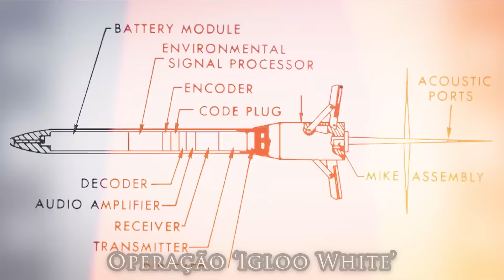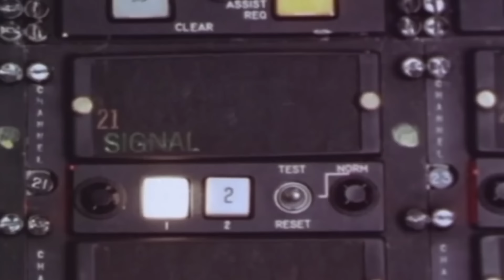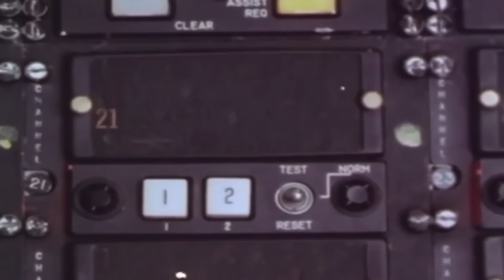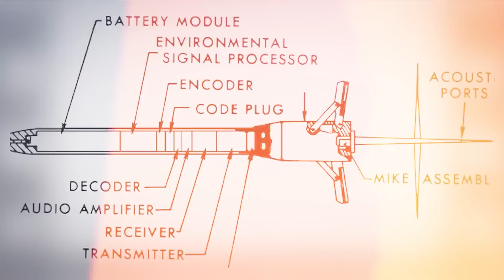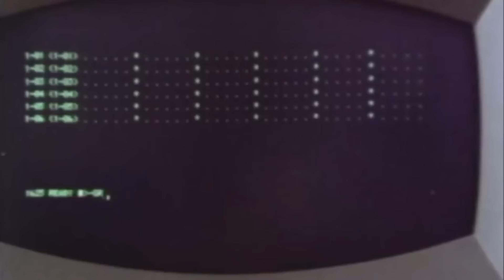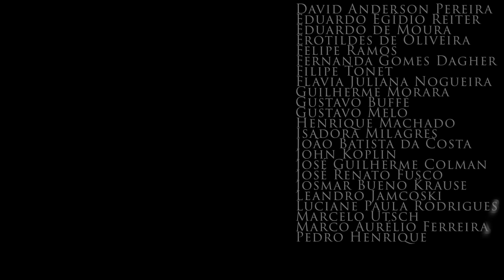OPERAÇÃO 'IGLOO WHITE': A MAIOR AÇÃO DE GUERRA ELETRÔNICA DA HISTÓRIA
Usando a cobertura da escuridão, da selva densa e do mau tempo, os caminhões norte-vietnamitas transportaram suprimentos essenciais pela trilha de Ho Chi Minh quase sem serem detectados. Como um grande número de tropas terrestres americanas não teve permissão para entrar no Laos neutro para parar os caminhões, a Força Aérea dos EUA implantou um sistema de equipamentos eletrônicos para impedir a cobertura do inimigo e alertar os comandantes dos EUA. Este sistema eletrônico altamente classificado era conhecido como Igloo White.

ROUPAS E EQUIPAMENTOS TÁTICOS É NA EVO!

CLUBE ALMANAQUE MILITAR
Faça parte do CLUBE do ALMANAQUE MILITAR, um local destinado à aulas exclusivas e análises geopolíticas, históricas e militares! Acesse

- A História da Guerra do Vietnã por Andrew Wiest

- Vietnã: Uma tragédia épica 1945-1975 por Max Hastings